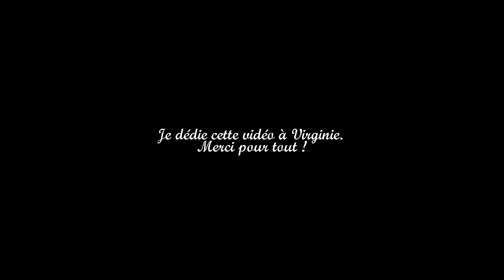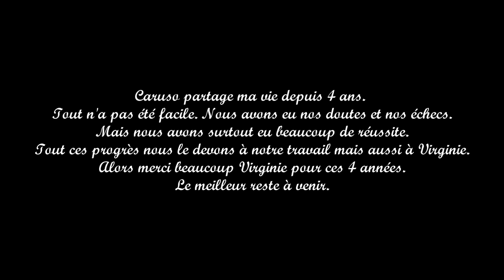Caruso Josselyn // 4 ans de bonheur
Montage sur notre duo.

🍂 Caruso Josselyn 🍂

 ►Trotteur français réformé
►Adopté grâce à l'association "Sauve Qui Peut"
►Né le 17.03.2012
►Il partage ma vie depuis le 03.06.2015